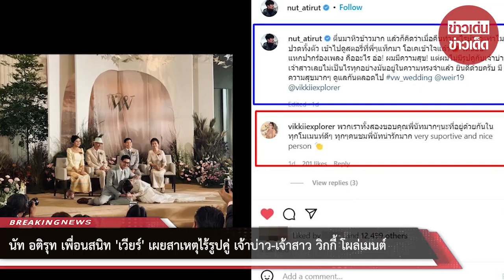นัท อติรุท เพื่อนสนิท “เวียร์” เผยสาเหตุไร้รูปคู่ เจ้าบ่าว-เจ้าสาว วิกกี้ โผล่เมนต์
ล่าสุด (18 ก.ค.65) นัท อติรุท เพื่อนสนิทรุ่นน้องของ เวียร์ ออกมาเล่าโมเมนต์แห่งความสุขในวันแต่งงานของ “เวียร์-วิกกี้” รวมถึงเผยสาเหตุที่ไร้รูปคู่ของ “เจ้าบ่าว-เจ้าสาว”

โดยเผยว่า “ตื่นมาหิวข้าวมาก แล้วก็คิดว่าเมื่อคืนทำอะไรบ้างว่ะทำไมปวดทั้งตัว เข้าไปดูสตอรี่ที่พี่ๆแท็กมา โอเคเข้าใจแล้ว เต้นยับ! แหกปากร้องเพลง คืออะไร อ่อ! ผมมีความสุข! แต่ผมไม่มีรูปคู่กับเจ้าบ่าวเจ้าสาวเลยไม่เป็นไรทุกอย่างมันอยู่ในความทรงจำแล้ว ยินดีด้วยครับ มีความสุขมากๆ ดูแลกันตลอดไป”

ด้าน “วิกกี้” เจ้าสาวของพระเอกหนุ่ม “เวียร์ ศุกลวัฒน์” เข้ามาคอเมนต์ขอบคุณ “นัท อติรุท” กลางไอจีว่า “พวกเราทั้งสองขอบคุณพี่นัทมากๆนะที่อยู่ด้วยกันในทุกโมเมนท์ดีๆ ทุกๆคนชมพี่นัทน่ารักมาก very suportive and nice person”